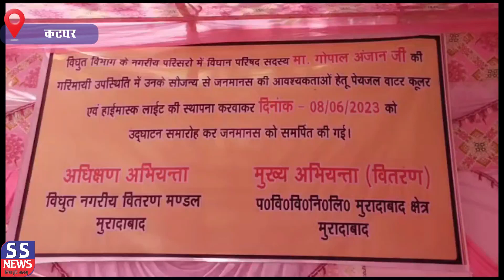Moradabad कटघर बिजली घर में ठंडे पानी के प्याऊ का किया गया उद्घाटन